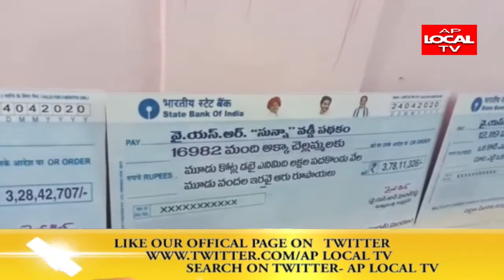తాడేపల్లిగూడెం లో వైఎస్ఆర్ సున్నా వడ్డీ పథకాన్ని ప్రారంభించిన ఎమ్మెల్యే కొట్టు సత్యనారాయణ